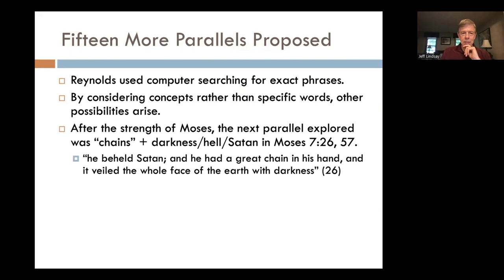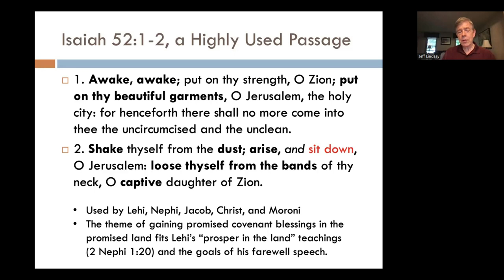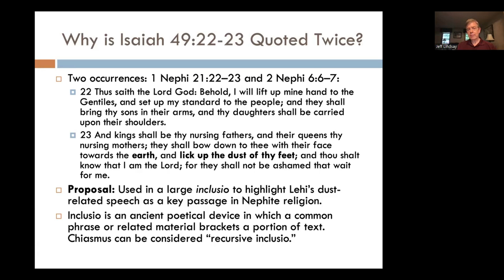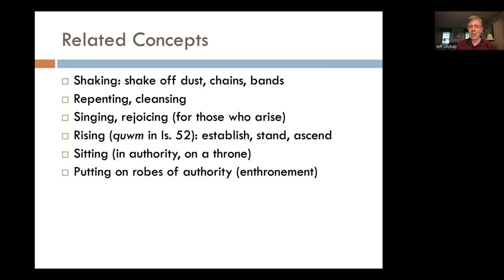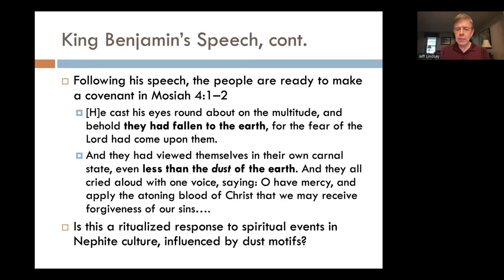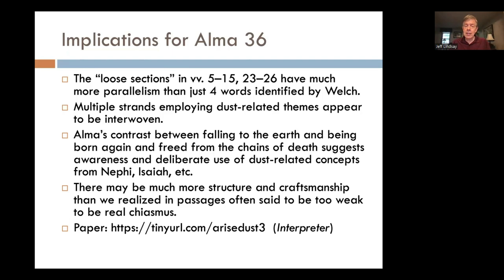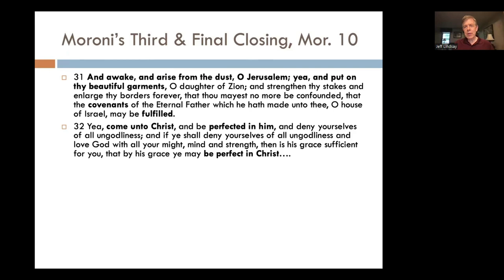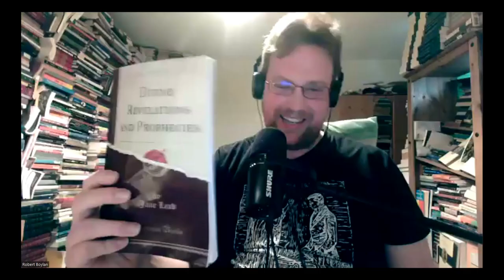Episode 13: Jeff Lindsay on “Arise from the Dust”